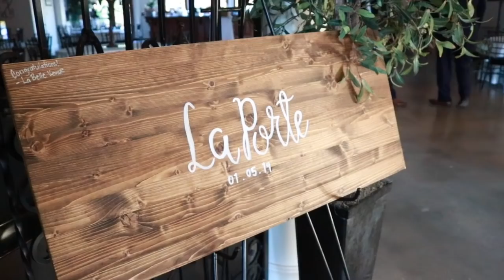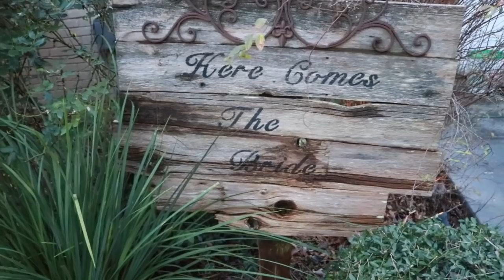Pierce & Hannah's Wedding Highlights 2019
I was asked to film my first wedding and I couldn't be more excited to share it with y'all and the bride/groom! Hope y'all enjoy :)